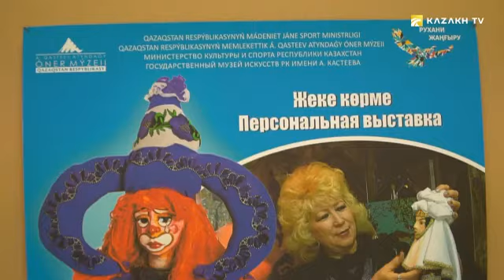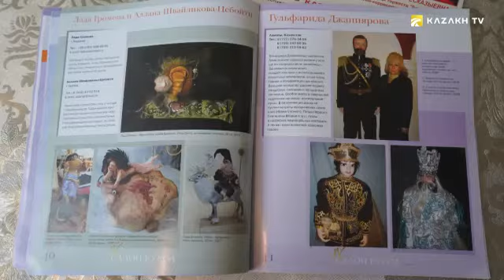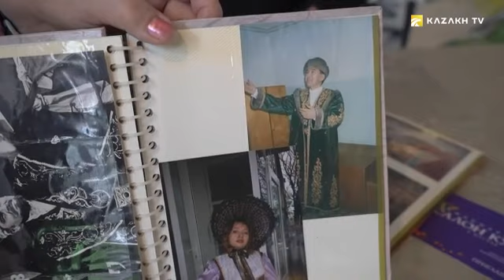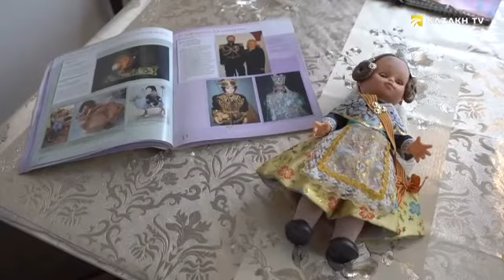Гүлфарида Жаниярованың қуыршақтарға толы көрмесі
Казарт 04
Қастеев атындағы мемлекеттік өнер музейін өнер сүйер қауым ерекше мақтан тұтады. Атылмыш өнер шаңырағында суретші Гүлфарида Жаниярованың  жеке көрмесі осымен 3-ші рет өткізіліп отыр. Көрмеге 50-ге жуық жұмыс қойылған. Авторлық қуыршақтар, көркем кескіндеме, сәнді панно – осылардың барлығы суретші  шығармашылығының жан-жақтылығын көрсетіп тұрғандай.

Гүлфарида Жаниярованың жасаған әрбір жаңа туындысы суретші шығармашылығын құрметтейтіндер үшін  үлкен мерекеге айналғандай. Сондай кезекті сән салтанатқа толы өнер кеші автордың қолынан шыққан қуыршақтарға арналды. Бірінен бірі өткен ханшайымдар, сайқымазақ, қылжақбас, патша, данышпан және аңыз-әңгімелердегі батырлар секілді ертегі кейпкерлері жұртшылықтың көз қуанышына айналғандай.